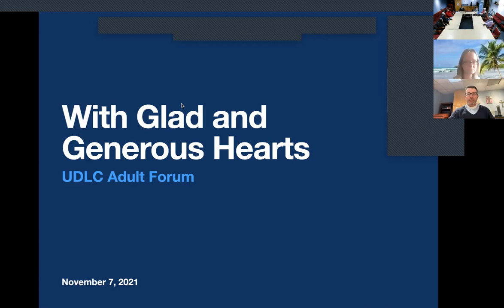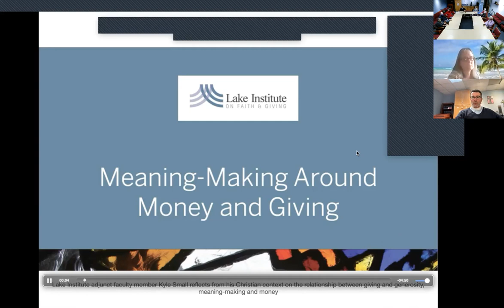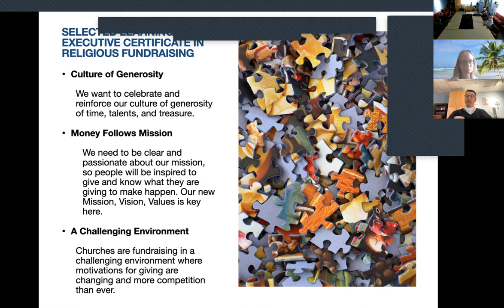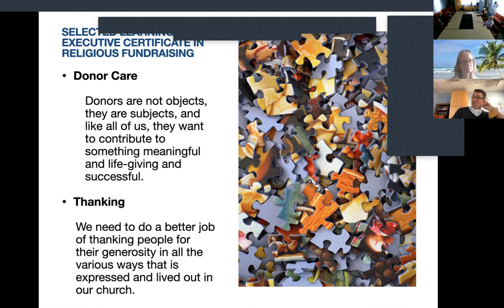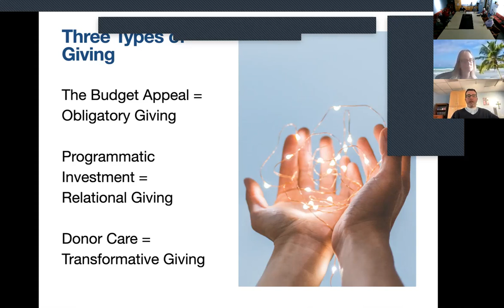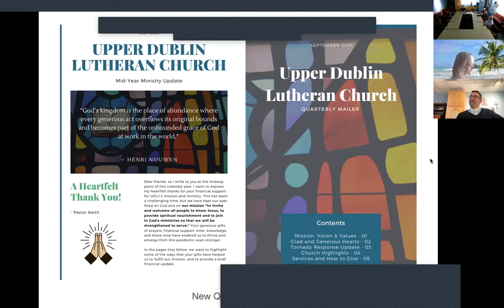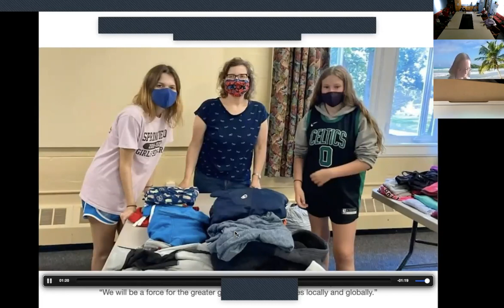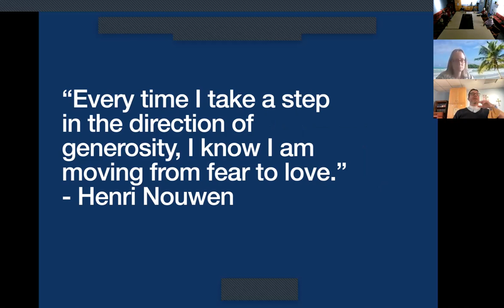Adult Forum: Pastor Keith Anderson, With Glad and Generous Hearts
UDLC's Adult Faith Forum November 7, 2021: With Glad & Generous Hearts